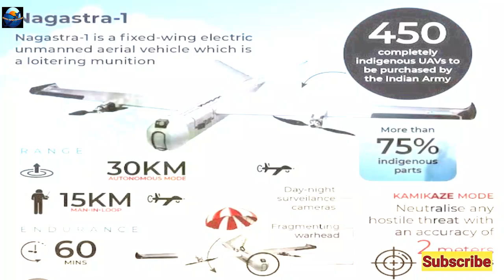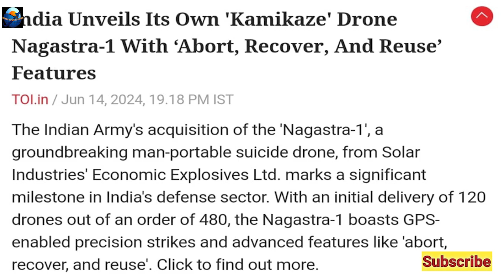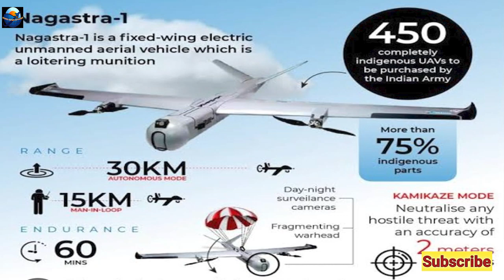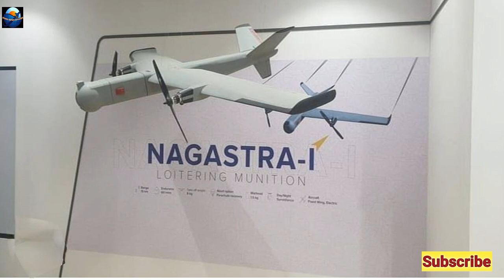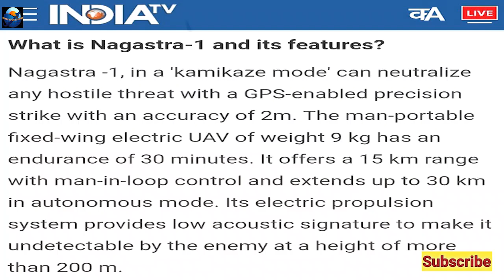Indian Kamikaze Drone ready